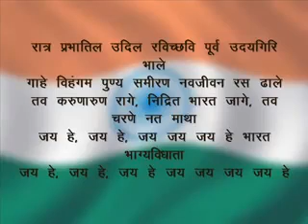राष्ट्रीय गान जो कहीं भी पूरा नहीं सुनाया जाता पूरा राष्ट्रगान सुनिये तबीयत खुश हो जायेगी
Video from funny praveen